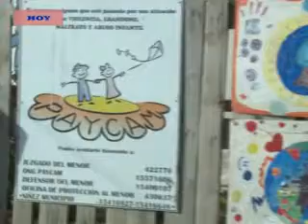LORENA OJEDA- INICIAN TALLERES PARA NIÑOS Y JÓVENES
EN OTRO TRAMO DE LA ENTREVISTA, LORENA OJEDA SE REFIRIÓ A LAS ACTIVIDADES QUE REALIZARÁN EN ÉSTOS PRIMEROS MESES DEL AÑO, ENTRE LOS QUE SE ENCUENTRAN LOS TALLERES QUE SE BRINDAN DESDE HACE VARIOS AÑOS.